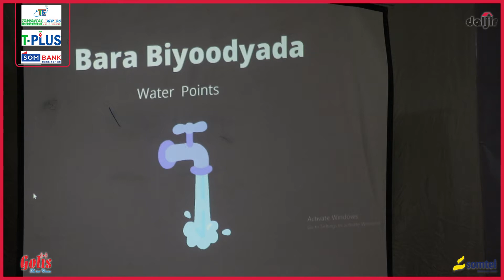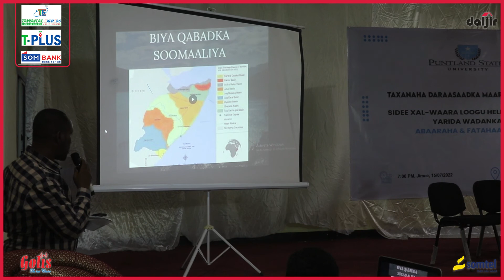Maxaa sabab u ah biyo yarida waddanka, abaaraha iyo fatahaadaha Soomaaliya ka dhaca.